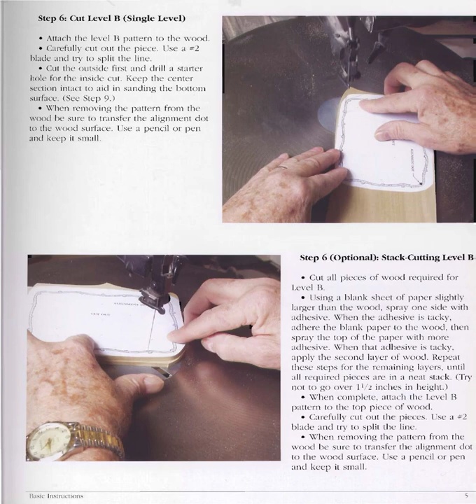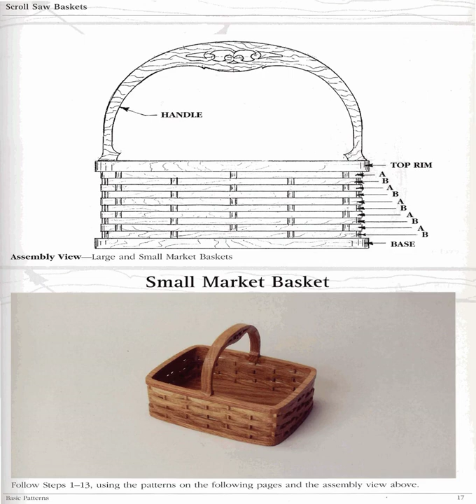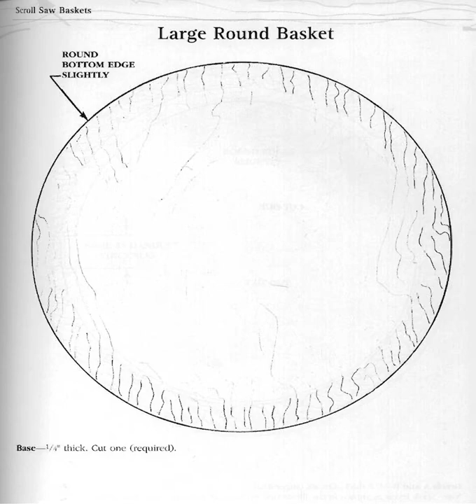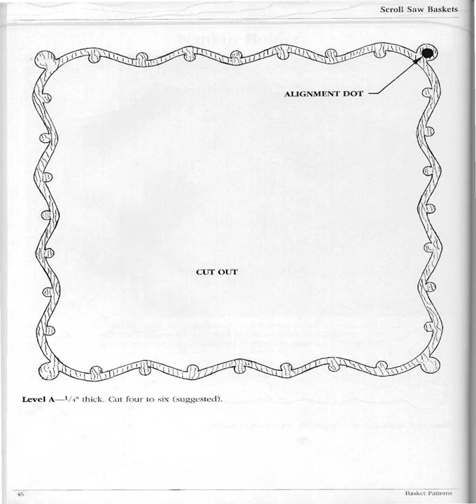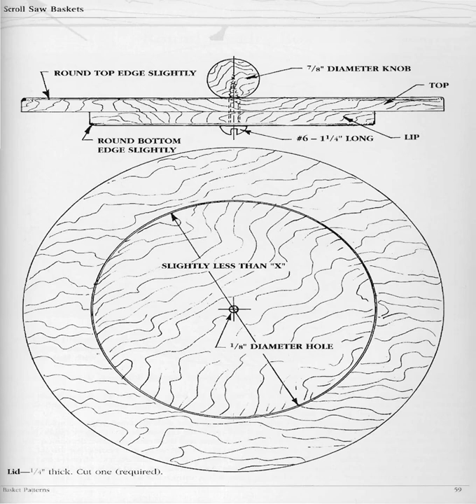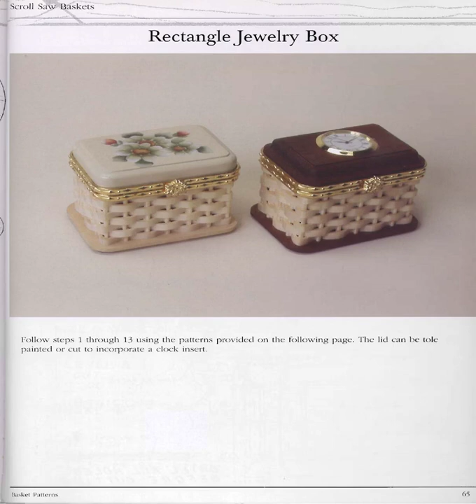Making Wooden Baskets on Your Scroll Saw